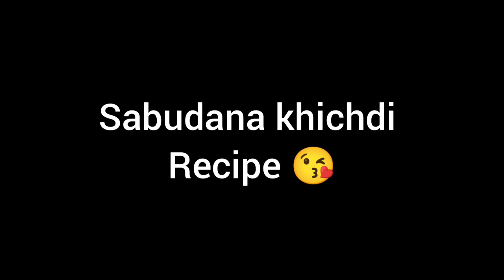Easy sabudana khichdi Recipe /How to make Sabudana recipe for fast /foodiesaba